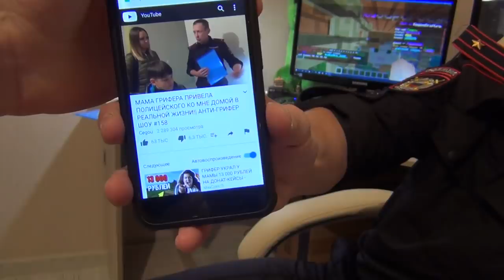ПОЛИЦЕЙСКИЙ ТРЕБУЕТ 500 000 РУБЛЕЙ В РЕАЛЬНОЙ ЖИЗНИ!| АНТИ-ГРИФЕР ШОУ #163